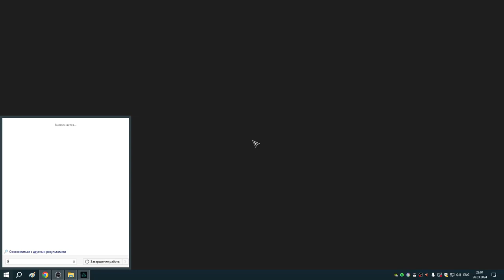173 Реда и Утомлённые войной